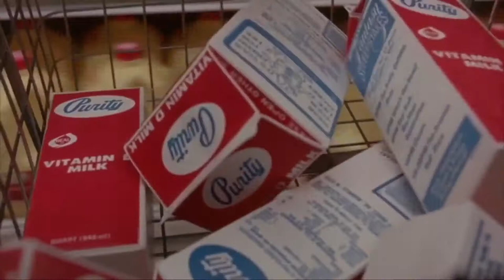Ernest Scared Stupid (1991) Part 15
A film by John R Cherry III, starring Jim Varney. Sorry about the slight hiccup in the middle, I had some technical difficulties.

I don't own the film.